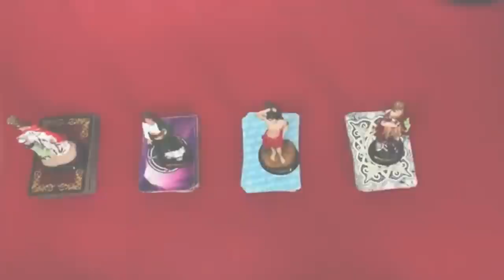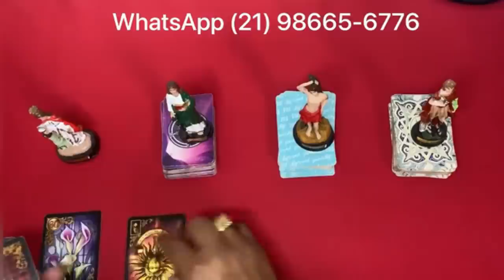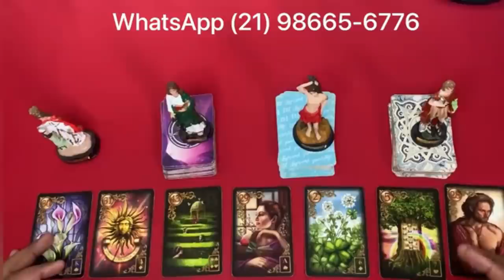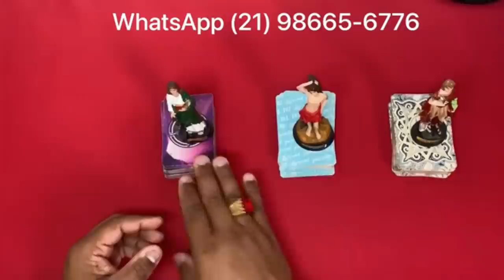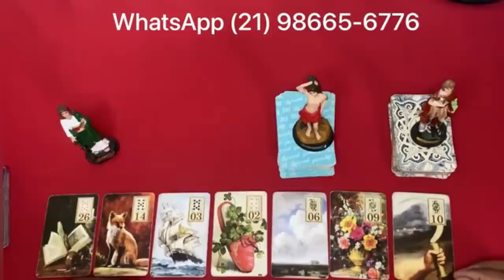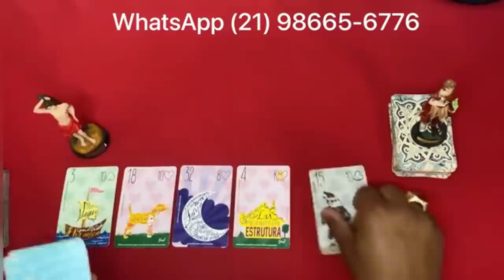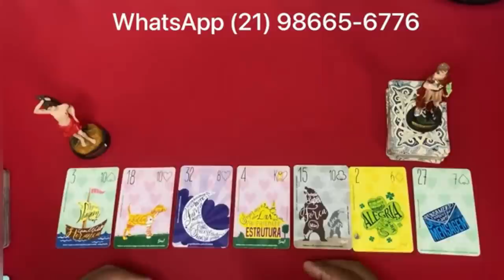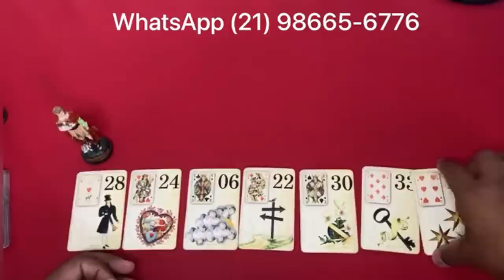ELE HOJE EM RELAÇÃO A VOCÊ! !!💘 [ Tarot Responde ] Tarô [Tarô ] Tarot